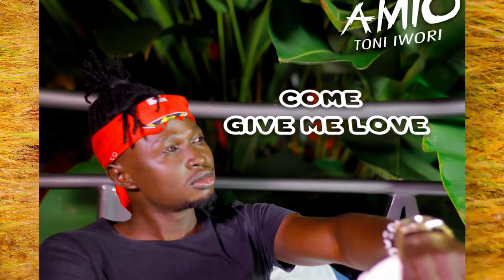Amio - Toni Iwori Official Lyrics Video ( The Fame Music )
Artiste: Amio
Song: Toni Iwori
Audio: Grey D'Machine & Lego
The Fame Music